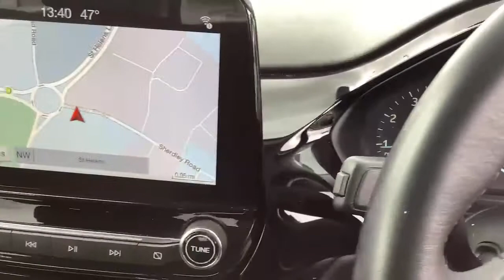MJ18EPF Ford Fiesta